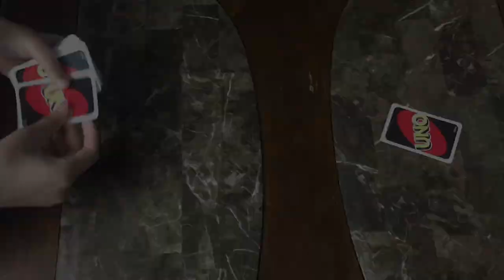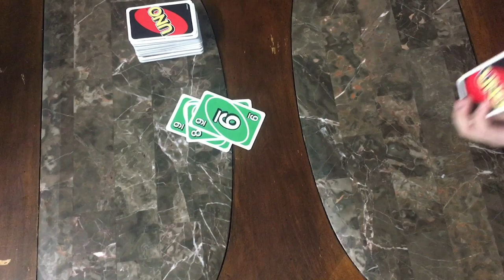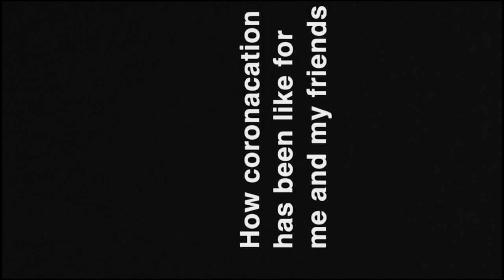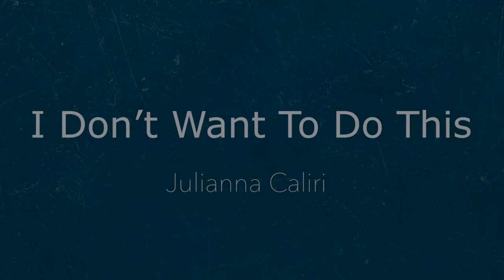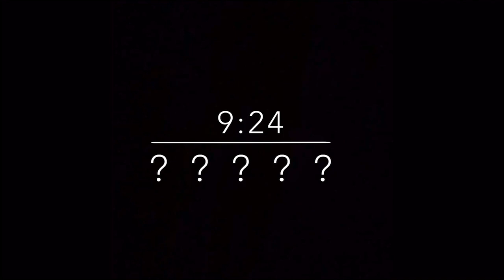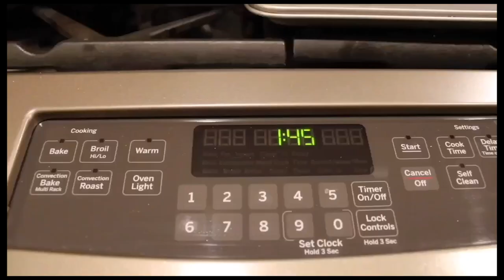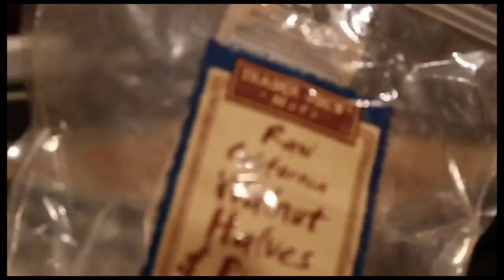Susan E Wagner Film Festival 2020 June 17